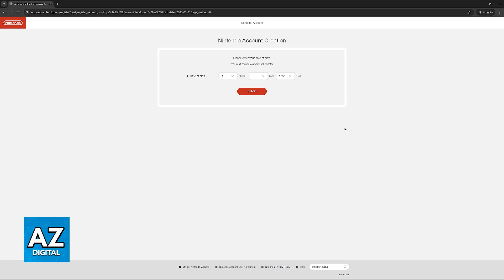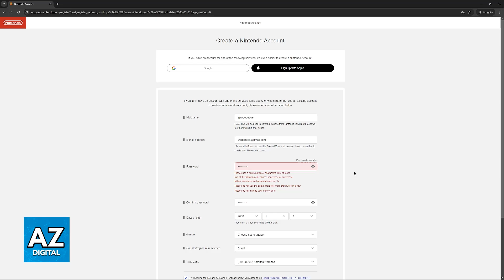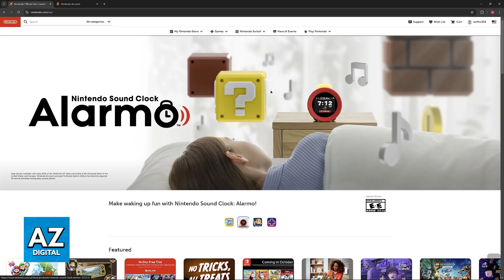How To Create a Nintendo Switch eShop Account (2025) - Step by Step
In this video I will clear your doubts about how to create a nintendo switch eshop account, and whether or not it is possible to do this.